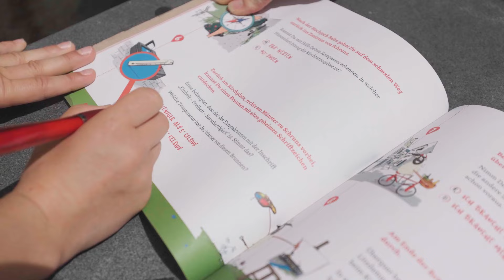Gaglaweg Schruns im Montafon - Erna, die Künstlerin | Vorarlberg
Gemeinsam mit Erna, einem waschechten Montafoner Steinschaf, die Ortschaften des Tales erkunden. Dabei Rätsel lösen und neue Dinge erforschen. Klingt nach Abenteuer? – Ist es auch! Auf den neuen Muntafuner Gaglawegen erleben Kinder jede Menge Spiel und Spaß und lernen dabei die Besonderheiten der Montafoner Dörfer kennen.

Ausgestattet mit Rucksack, Fernglas, Maßband, Kompass, Stoppuhr und Thermometer begeben sich die Kleinen auf Spurensuche nach Geschichten und faszinierenden Abenteuern im Montafon. Immer dabei ist Erna, die mithilfe eines Rätselbuchs von einer Aufgabe zur nächsten lenkt. Am Ende jeder spannenden Forschungswanderung wartet eine kleine Überraschung auf die Entdeckerinnen und Entdecker.

Erna liebt es, durch die einzigartige Umgebung von Schruns zu streifen immer auf der Suche nach malerischen Motiven. Wir begleiten Erna dabei.

Schruns ist der Hauptort des Montafons und war früher Dreh- und Angelpunkt der Verkehr- und Handelswege für die ganze Region. Auch heute wird diese Tradition mit Krämer-, Jahres- und Bauernmärkten fortgesetzt.

Montafon: Echte Berge. Echt erleben.

Als eine der schönsten Urlaubsregionen in Österreich bietet das Montafon das Beste der Alpen. Einmalige Naturlandschaften und schroffe Berge machen Lust auf Outdoor-Aktivitäten im Sommer- wie im Winterurlaub. Beim Skifahren, Snowboarden, Klettern, Mountainbiking & Wandern werden Sport-Begeisterte aktiv. Kunst- und Kultur-Events sowie raffinierte Kulinarik bringen Abwechslung in das sportliche Natur-Erlebnis.

Der offizielle Mein Montafon-YouTube-Kanal heißt alle Besucher willkommen und lädt zu einem Urlaub in Vorarlberg ein. Egal, ob Winterurlaub mit Skifahren & Snowboarden, Kultur-Reise mit Museen & Konzerten oder Klettern, Wandern & Mountainbiking im Sommer – das Montafon macht den Österreich-Urlaub unvergesslich.